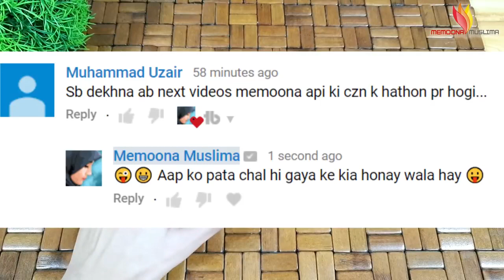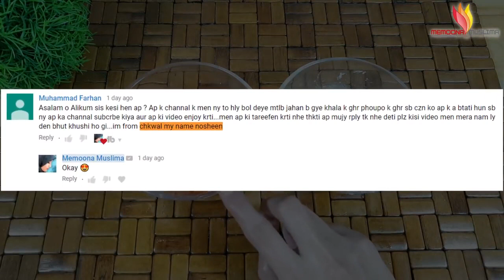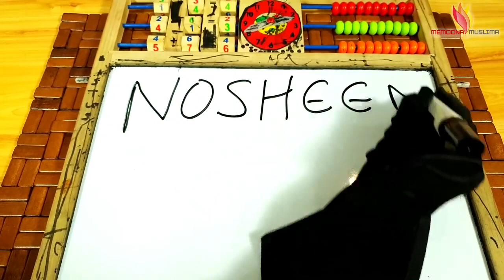How to easily get soft, healthy hands & feet at home | beauty hackers | Hand Beauty